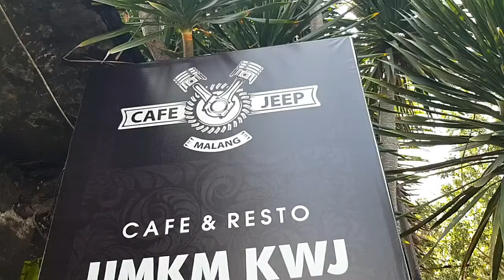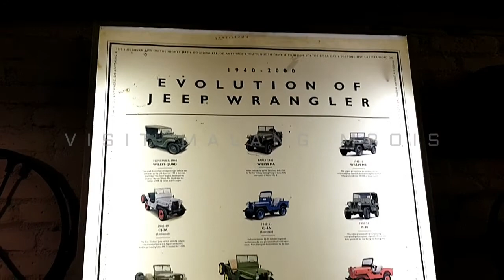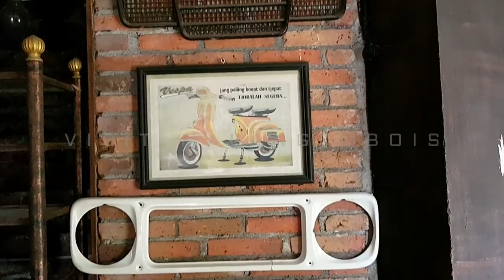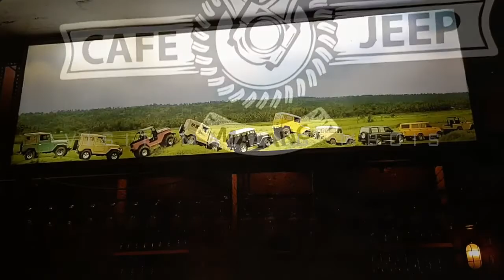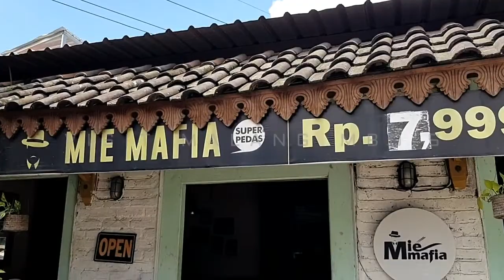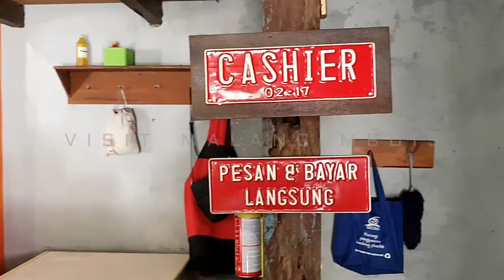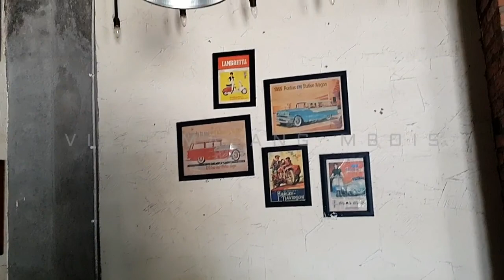KUNJUNGAN KE CAFE JEEP - GRIYA GRIBIG MALANG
Griya Gribig Guest House bernuansa alam di sekelilingnya, walaupun di pusat kota Malang. Suasananya Asri dan ada Cafe Jeep juga di lokasi yang sama.
Griya Gribig terletak di jl. Gribik Malang